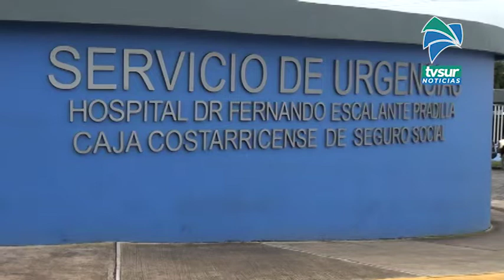Con el aumento de casos de Covid 19, la Municipalidad de Pérez Zeledón dio su opinión